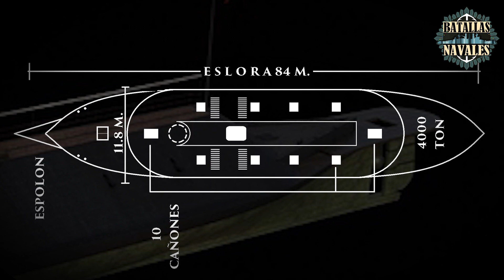49: EPILOGO de Hampton Roads 1862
Hola a todos, queríamos hacer en el canal una revisión sobre algunos detalles mas sobre nuestro último episodio 48 sobre el desarrollo de Hampton Raads.